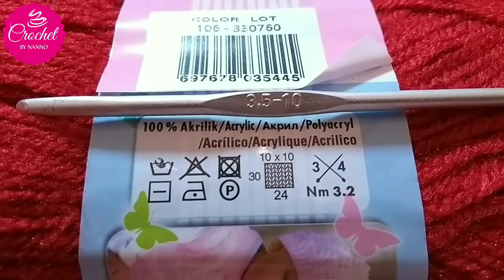LEFT HANDED CROCHET BABY BLANKET✨EXCLUSIVE |☕THE CROCHET SHOP by NANNO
Searching for the perfect crochet patterns  items?
☕♥ GET More Crochet & Yarn information by clicking Here👉
ALIZESEKERIMM TURKISH COLOR Red (FINE-SPORT BABY YARN SIZE)
(3.5 mm) Crochet Hook (Crochet hook depend on your yarn instructions label)
scissors
Yarn Needle
Markers(optional).

The crochet shop by ♥ N A N N O ♥
☕Relax & Watch The crochet shop channel by Nanno💕 to find Love & unique handmade crochet tutorials for free

Wrap yourself in beauty with a DIY crochet this crochet patterns. These crochet designs are absolutely fabulous to add to your collection.

Cute Mugs links:
for-crocheters-happy-crea-1924

 Crochet items like Crochet Baby Hat unique Baby Sweaters & Accessories are the perfect alternative baby shower and offer a different kind of warm comfort for your Love .

If you're into fashion and design then you'll love all the styles to choose from. You'll enjoy it even more when you've made it yourself, using one of our free crochet patterns & tutorials . Try it and tell me 💕

 All you need is your selected  baby yarn in your favorite color to complete this crochet pattern.

This beautiful crochet pattern can be done by anyone who has learned how to crochet basics.

In this tutorial:
1 Skein Red heart .

(4.00 mm) Crochet Hook (Crochet hook depend on your yarn instructions label)
scissors
Yarn Needle
Markers(optional).